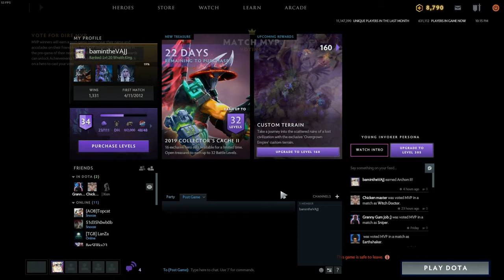Wraith King Resurrected! Archon II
I have been climbing the ranked ladder with Dota 2. Recently just got Archon II. In December 2018 i was Herald V. So my ranked game has increased a fair bit. On my way to Legend hopefully.

Australian Gamer just starting out with streaming. I stream live most nights from 9.00pm to late. All times are Australian Eastern Standard Times.

History:
Gaming since 1998
21st July 2019 Started Streaming
Location: Gold Coast / Australia
Day Job - Web Designer
Night Job - Gamer

Schedule:
Monday, Wednesday, Friday - 9.00pm - LATE
Weekends Random Times
(Times are Australian Eastern Standard Time)

Setup:
MSI Z297A Gaming 7 Motherboard
MSI Nvidia 980 GTX
Intel(R) Core(TM) i7-4790K CPU @ 4.00GHz (8 CPUs
32 GB Memory
OZC Vertex 500GB SSD
Corsair VOID PRO Wireless Gaming Headset